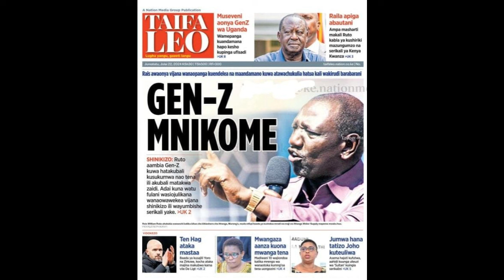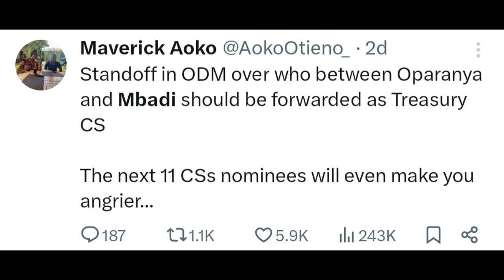Why is Mbadi So Desperate for a Ministerial Appointment? The Untold Story